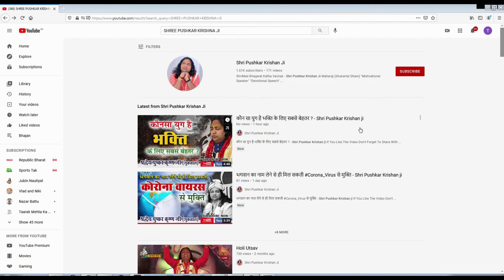क्या है कोरोना से विजय पाने का मंत्र ? - Shri Pushkar Krishan ji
Facebook